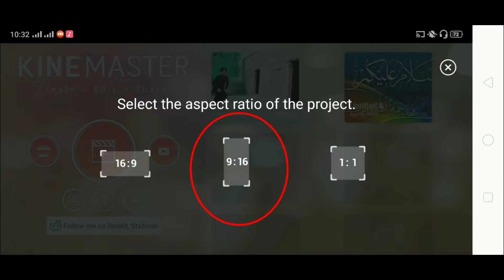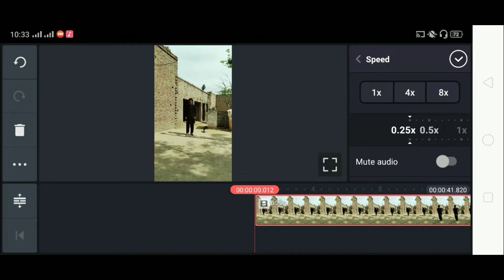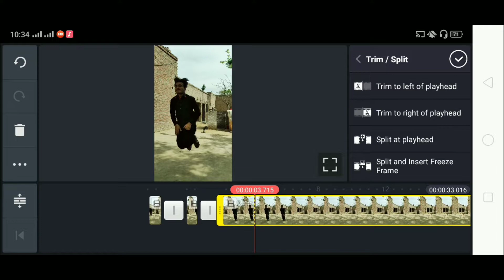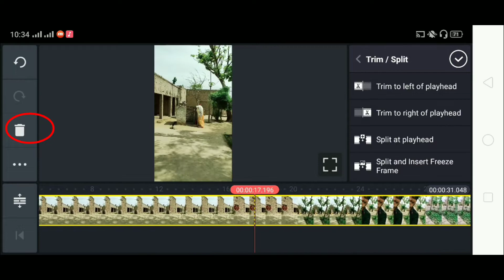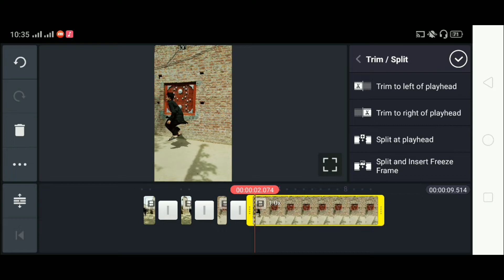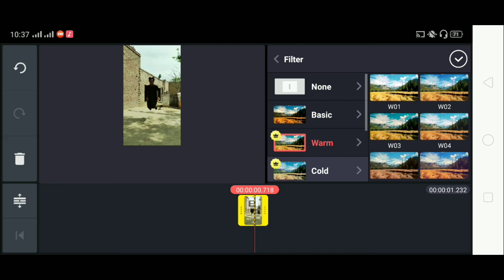Tiktok New Duck Flying Trend KineMaster Editing Tutorial | New Tiktok Viral trend 2020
Plz Read My Description

Hello Guys
I am Aurang Zaib

Hi My All Sweet YouTubers
Well Come to My Easy Method

Copyright

Flying Tiktok Trend Editing Tutorial | How to edit Flying Video in Kinemaster | Easy Method | 2020
How to Make Lighting Effect WhatsApp Status in Kinemaster | KineMaster Trending WhatsApp Status
How to Make Transition Photo Effect in KineMaster | How to Make WhatsApp Status on Mobile | Easy Method
How To Make Trending Status Whatsapp FullScreen In KineMaster || Tutorial on Android
New whatsapp status Editing Kinemaster
🔥How To Make WhatsApp Status | Fullscreen In Kinemaster [Hindi] Tutorial
How to Make Trending WhatsApp status video in Kinemaster 2020
kinemaster tutorial
kinemaster editing
kinemaster
tiktok ghost editing tutorial
video editing
tiktok grim reaper name editing tutorial
kinemster editing tutorial
tiktok new trend ghost name editing
kinemaster mod
video editing kinemaster tutorial
tutorial kine master tutorial
kinemaster hindi tutorial
ghost effect kinemaster

Available Content :

Un Boxing Reviews Mobile Tricks, Trips and All Internet Information And Many other Interesting Videos Dekhne or Download krne keliye Hamare is YouTube Channel
Easy Mathod
ko abhi

My All Social Media Account Links : Swip up

Fan Wajid Baghdadi Da Vlog